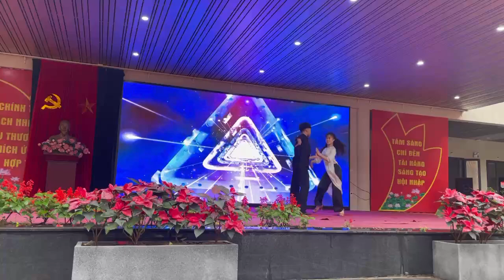Khiêu vũ thể thao - 9A1 ( Năm học 2023 - 2024)